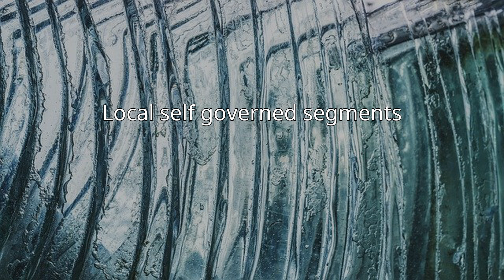Peravoor (State Assembly constituency)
Peravoor State assembly constituency is one of the 140 state legislative assembly constituencies in Kerala state in southern India.  It is also one of the 7 state legislative assembly constituencies included in the Kannur Lok Sabha constituency. As of the 2021 assembly elections, the current MLA is Sunny Joseph (politician) of INC.